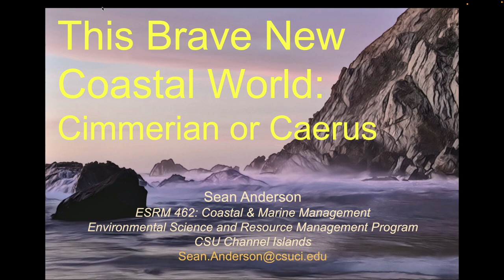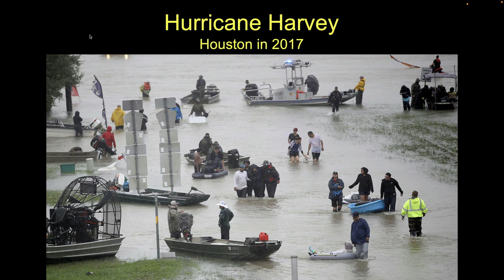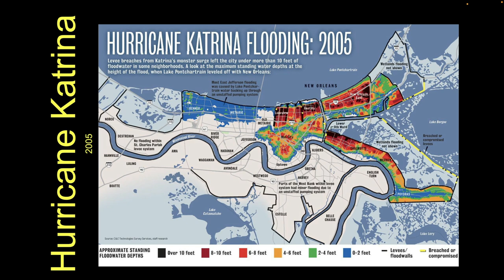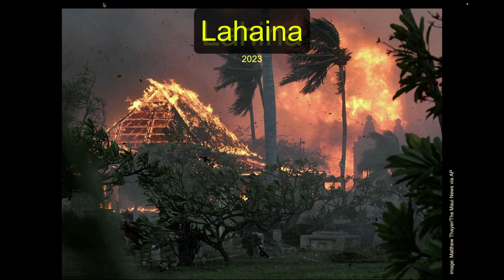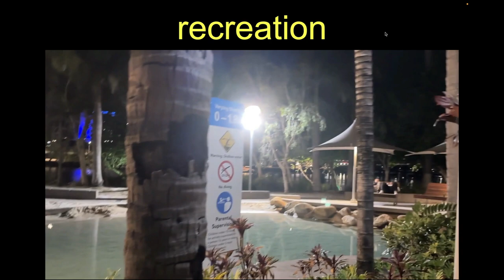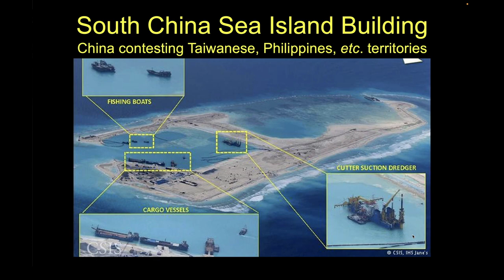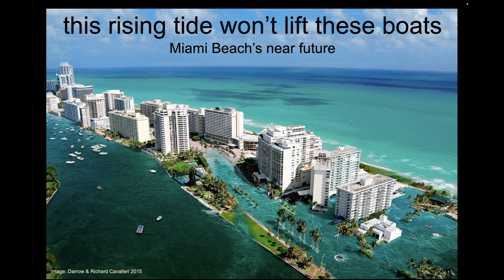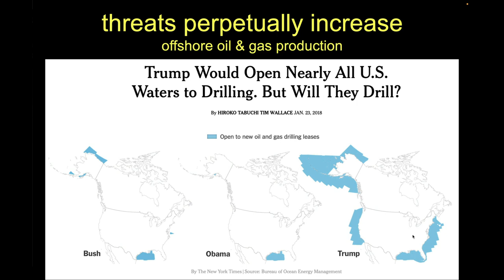Coastal 23 Lec01-Intro to Coastal Management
This is an introduction to the types of issues and challenges we face in coastal and marine management.

I have removed most of the embedded videos from this recording.  You can view those videos via these links: